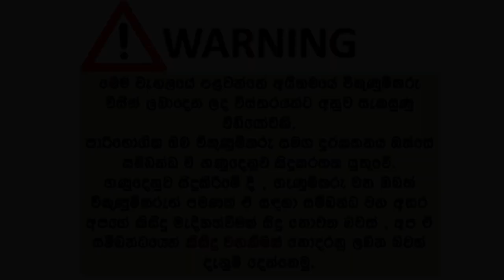ikmn. lk wahana | vehicle for sale in srilanka| Vahana sale srilanka